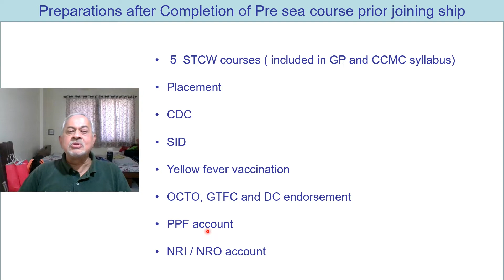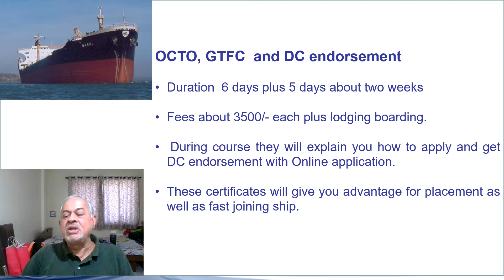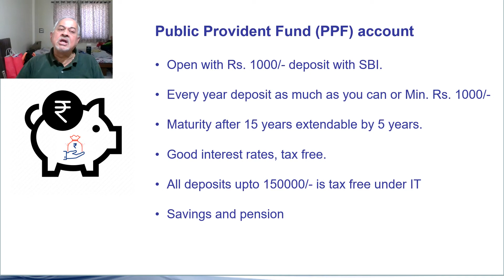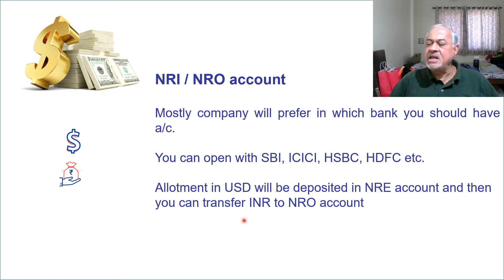Preparations after Completion of CCMC GP, BSc NS, DNS, BE B Tech Marine, GME, ETO, PART 2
Preparations after Completion of CCMC GP, BSc NS, DNS, BE B Tech  Marine, GME, ETO prior joining ship. You will be guided as what to do after Pre sea Course prior joining ship. Must watch by all.  opening PPF, NRE, NRO account,  OCTO and GTFC  then DC endorsement,